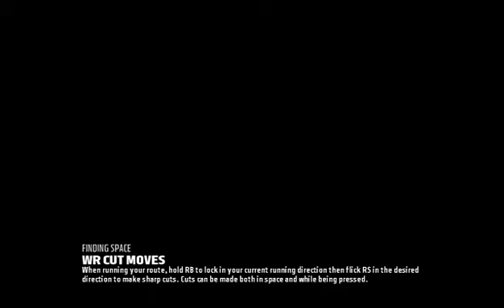madden 18 franchise ep 2